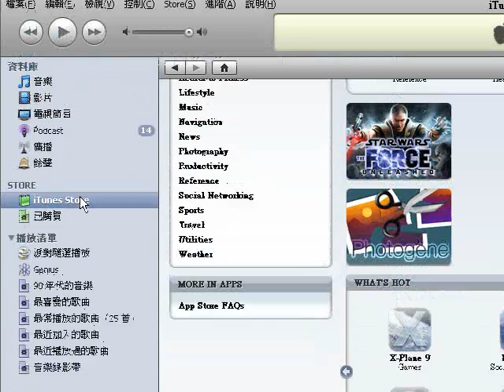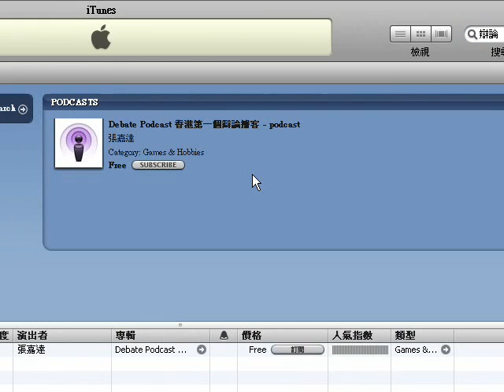回應不能訂閱podcast的朋友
今集回應依照我上載的方法而不能訂閱辯論podcast的朋友。